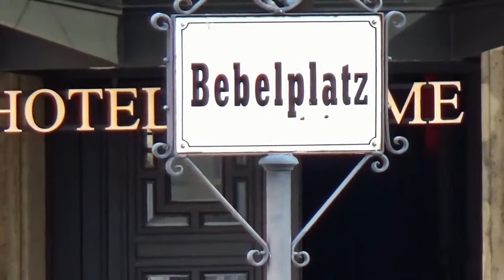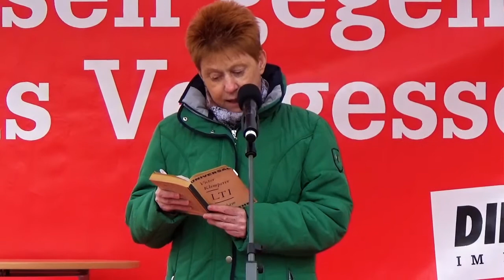Lesen gegen das Vergessen 2017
Auf dem Bebelplatz fand die jährliche Veranstaltung "Lesen gegen das Vergessen" zum Tag "des Buches" statt. Gastgeberin war die Linksfraktion im Bundestag.

Sänger: